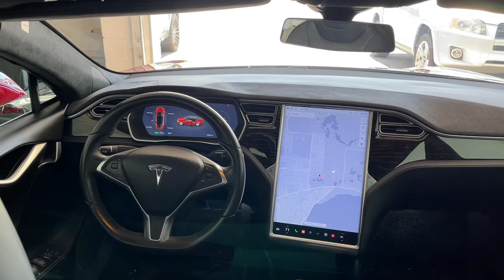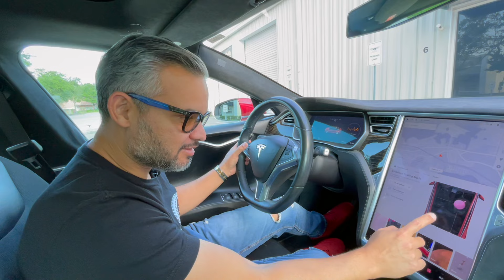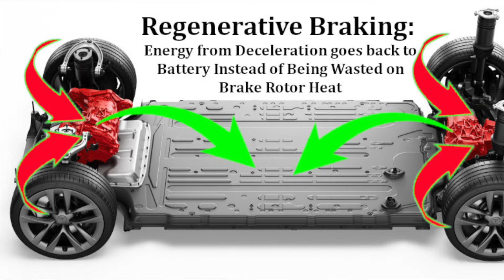I Bought my FIRST Tesla EVER!!! A Wonderful Model S w/ FREE supercharging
Here we are... entering another phase of my life... I got my FIRST Tesla ever! Me... ME... would you believe it?

I've been driving this Tesla Model S for about two weeks since the date I published this video and have been enjoying it quite a bit... I now understand why lazy people like these cars!

I will be making another video where I will show my favorite features that make Teslas a pleasure to own!